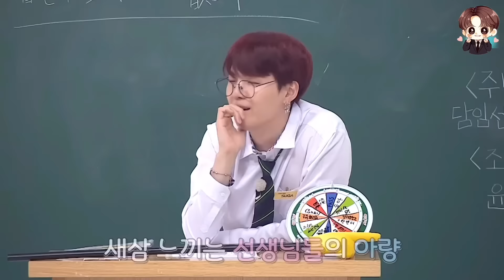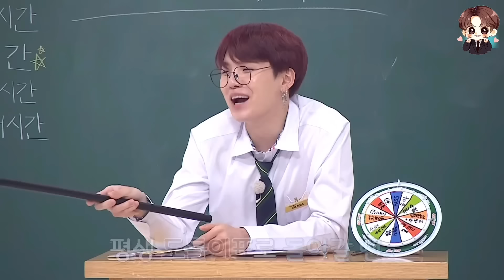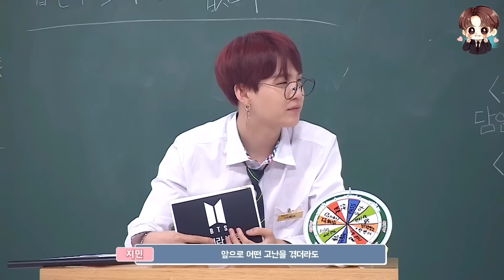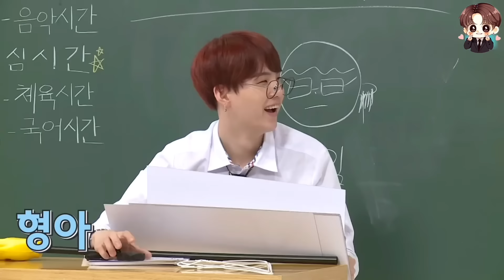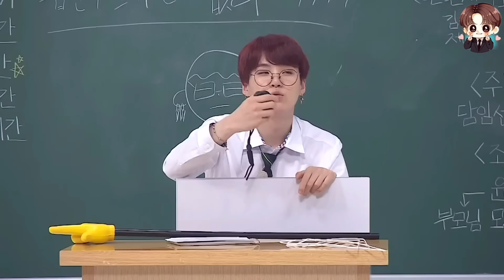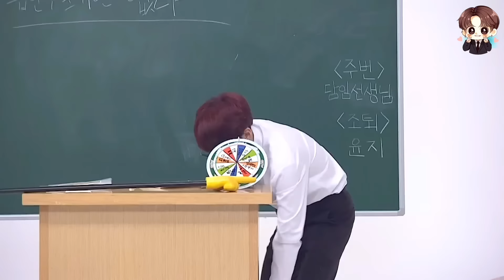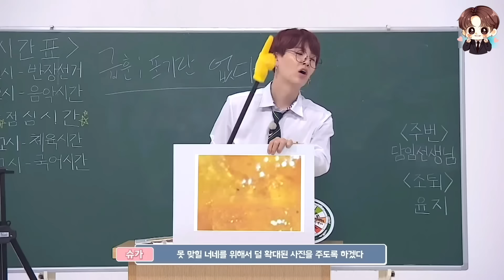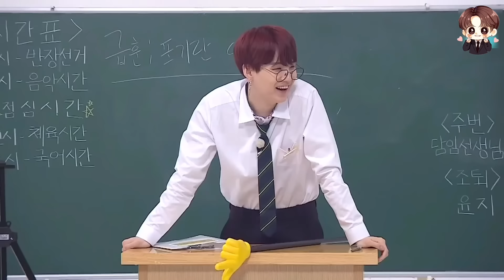BTS school Lunch Box 🍱🥙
school exam day back to school masti Topper vs backbenchers Hindi dubbing by cutelife ✏️